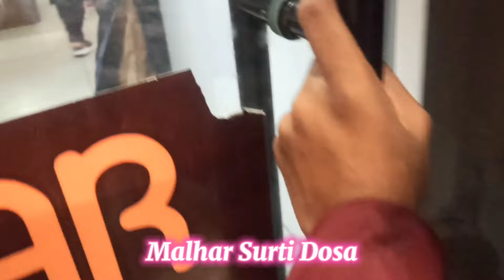Na Kaam Na Kaj FULL day TIME PASS 🤭 Gujarati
Kittu ka Masti bhara din

Goima ~ Valsad ghummi ghummi

Maine diwali k kuch din pahle kya kiya sab is video me bataya hai ghar ki saaf safai se leke valsad me shopping or khana pina or fir ghar pr aakar baa bapuji k sath kuch fun moments

Nagin vadapav
Must visit malhar dosa
Samosa
Pardi
Valsad
Dmart
Car
iVenus
Mummy
bhai
Bhabhi
Me

Traffic
Night

KITTU vlogs
karmin_patel

Kya aap next video ka intezar krte ho ??

Thank for Reading discription And Watching Our Videos